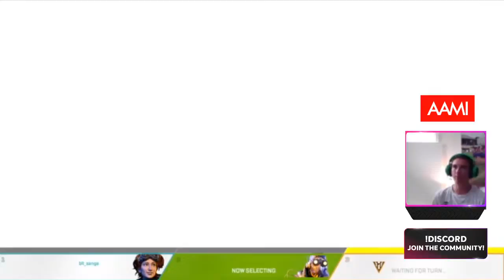Jack Viney playing APEX Legends! AFL Gamers Network!